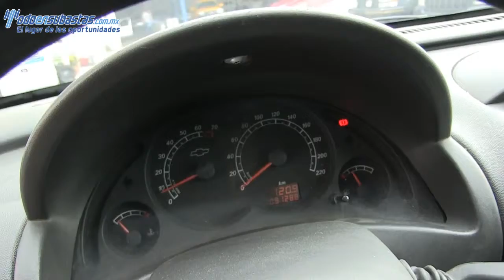Chevrolet / Tornado / 2011